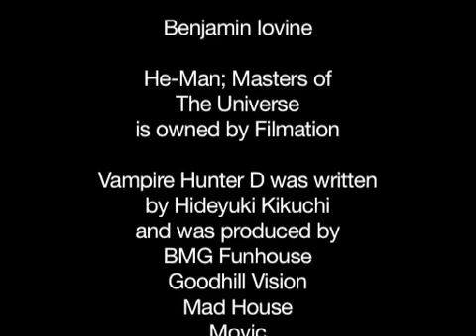Skeletor Reviews Vampire Hunter D: Bloodlust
D meets his most vile, and devious foe yet...Skeletor!